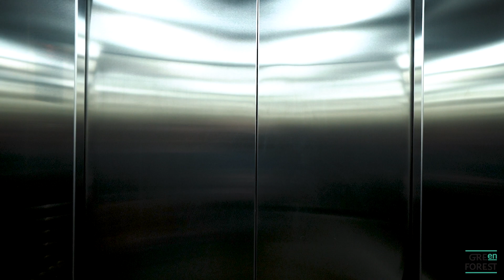Green Forest Одеса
Green Forest - частина найбільшої мережі шкіл англійської мови в Україні.  12 філій, 5 міст та 20000 студентів щороку вивчають англійську мову в Green Forest.

Одна з філій знаходиться в Одесі і ми раді презентувати вам промо-відео нашого одеського офісу по вул. Тираспольска, 4, 3 поверх.